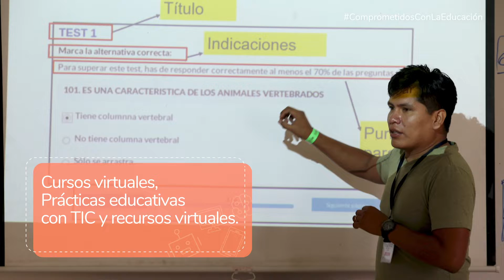El espacio que todo maestro necesita conocer: así es Educared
La educación no es una carrera, es una vocación que va más allá de las aulas. Para darles herramientas especializadas para su formación, está Educared: una plataforma educativa gratuita que Fundación Telefónica pone a su alcance ◄ Conócela aquí